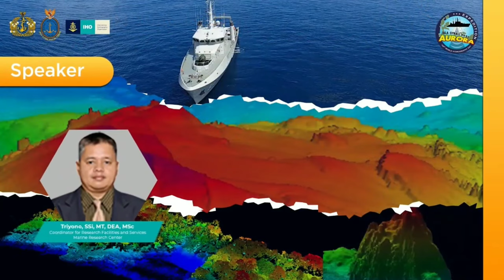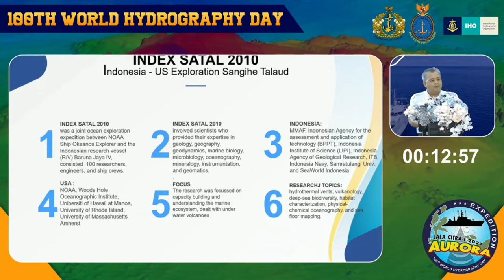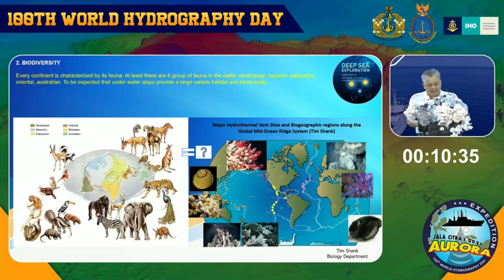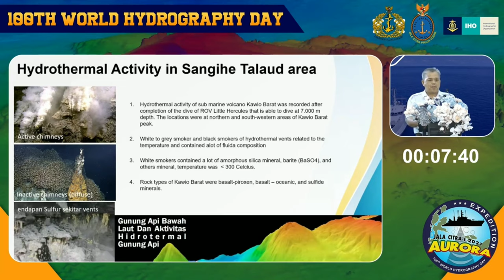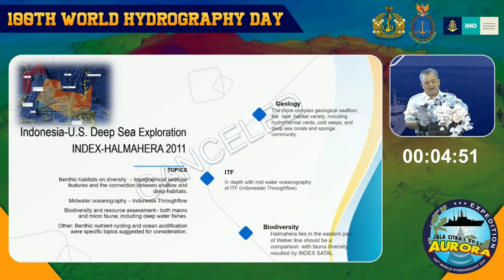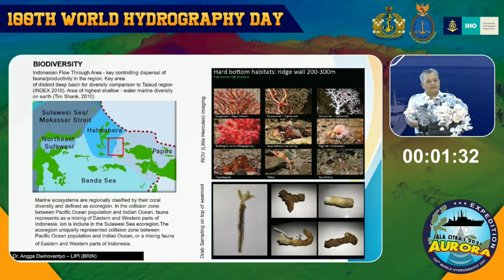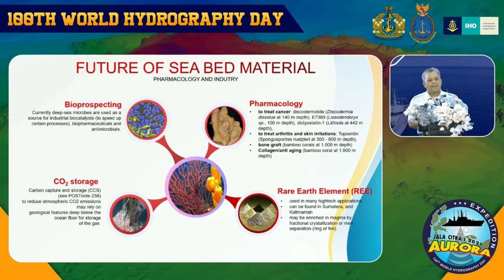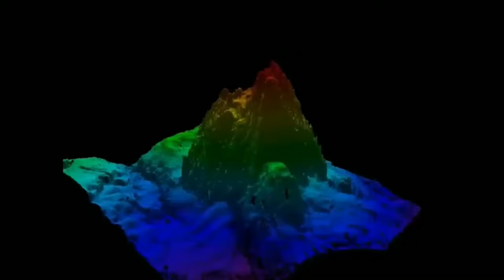SEAFLOOR HABITAT. 100th WORLD HYDROGRAPHY DAY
Video lengkap